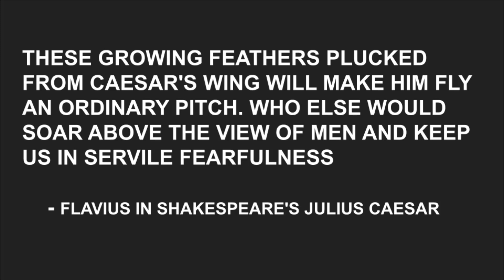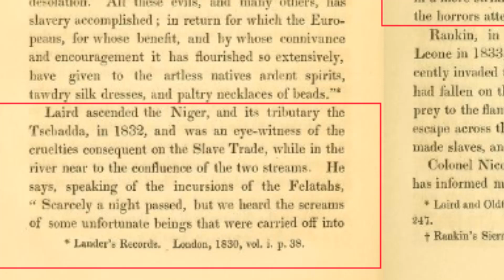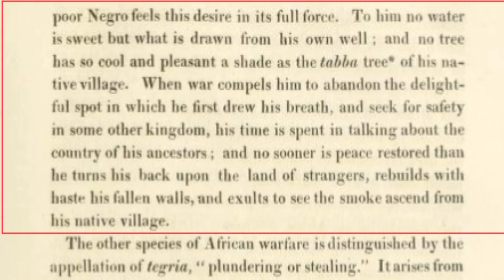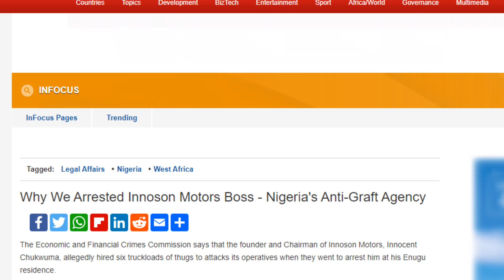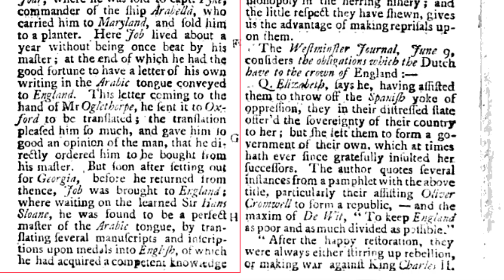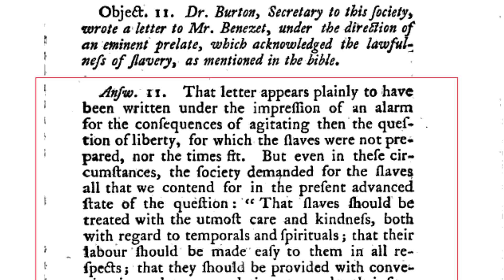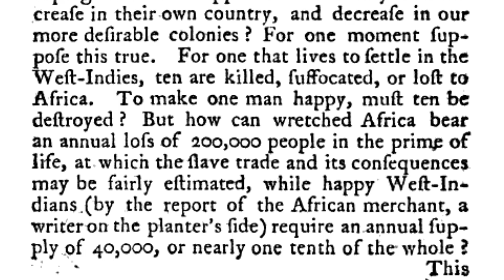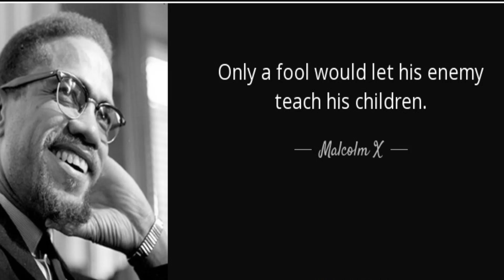Illusion of Hope for Negroes(1)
This Video series is about the Negroes and how the illusion works

So, in this video,  we try to examine the various things about Negroes

REFERENCES

Johnston, H. H., & Bartholomew, J. G. (1899). history of the colonization of Africa by alien races.
Lang, J. (1910). land of the golden trade.
Buxton, T. F. (1840). The African slave trade and its remedy (No. 1). Cass.
James, H. (1895). Afro-American Encyclopedia; Or. Every Subject of Interest to the Colored People, as Discussed by More Than One Hundred of Their Wisest and Best Men and Women. Nashville, TN: Haley & Florida.
Burrows, G., & Canisius, E. (1903). The Curse of Central Africa. RA Everett & Company, Limited.

Park, M. (1799). Travels in the interior districts of Africa.
RAMSAY, J. (1788). Objections to the Abolition of the Slave Trade, with Answers. To which are prefixed, Strictures on a late publication, intituled:“Considerations on the Emancipation of Negroes... by a West India Planter.”.
Lucas, C. (1922). The Partition and Colonization of Africa. 1922; New York: H.